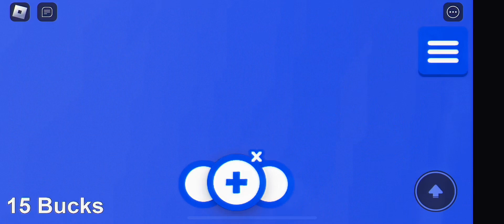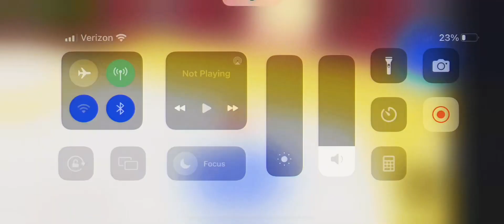Playing adopt me in 2017! 🚨WATCH NOW🚨